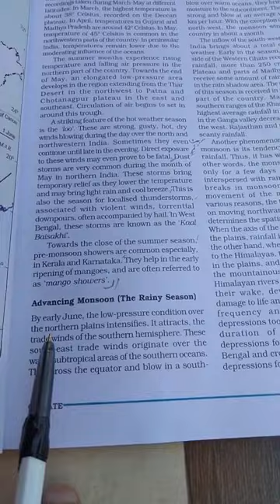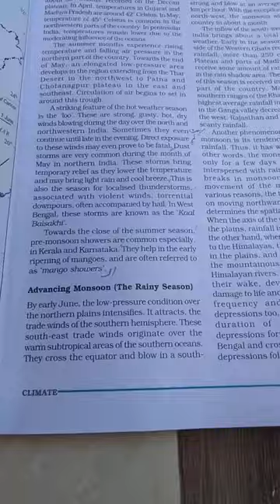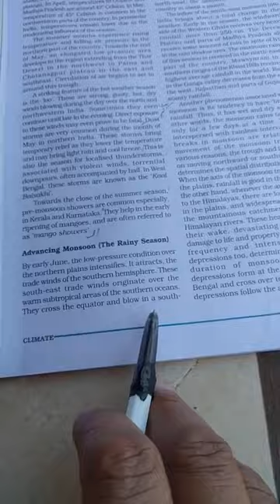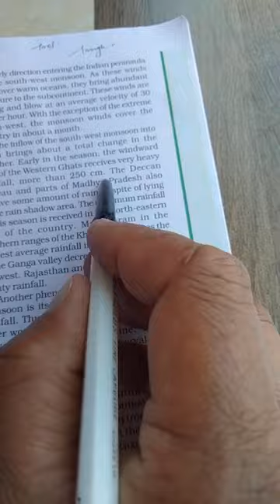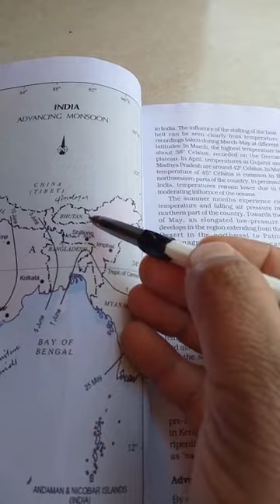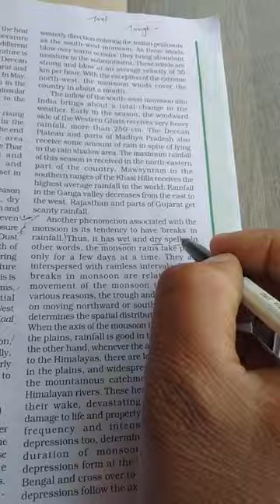Advancing monsoon (The Rainy Season)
Climate chapter 4